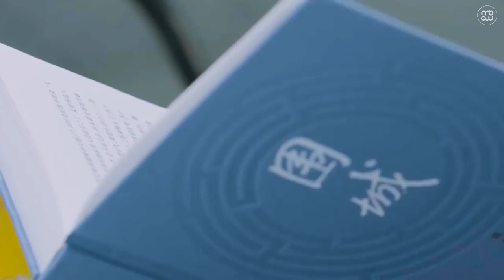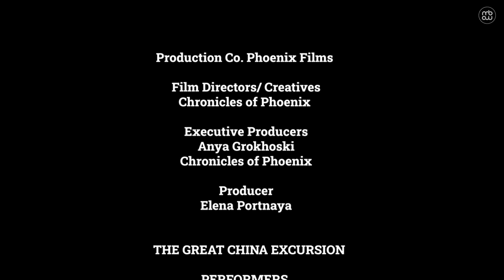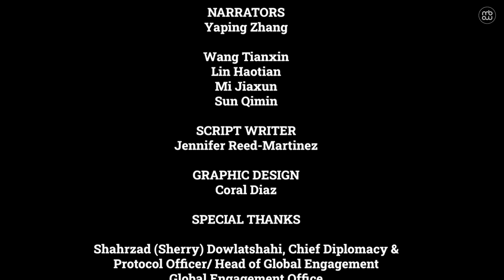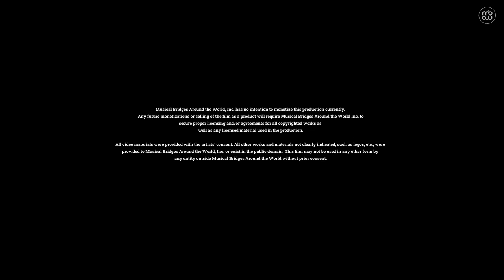Concert Video - The Great China Excursion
Host Yaping Zang along with the Wuxi Song and Dance Theatre, Wuxi Chinese Orchestra, and more take us on an excursion through the arts and culture of one of the oldest civilizations in the world, China!
This concert film was created for Musical Bridges Around the World's educational programs. To learn more about each program, go to mbaw.org.

Filmed at International School of San Antonio

A Phoenix Films Production

Impact San Antonio Foundation, Inc., H-E-B, Texas Cavaliers Charitable Foundation, Greehey Family Foundation, Muriel F Siebert Foundation, Plum Foundation, City of San Antonio Department of Arts and Culture, Ford Foundation, Kronkosky Charitable Foundation, National Endowment for the Arts, H-E-B, Brown Foundation, Elizabeth Huth Coates Charitable Foundation of 1992, Bexar County, Central Texas Pain Center, Joan and Herb Kelleher Charitable Foundation, Texas Commission on the Arts, Alice Kleberg Reynolds Foundation.